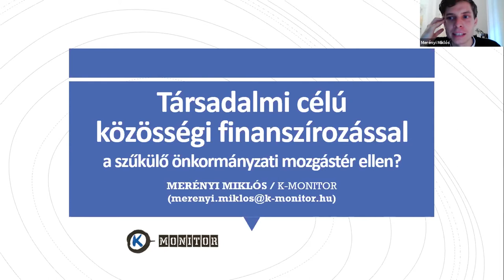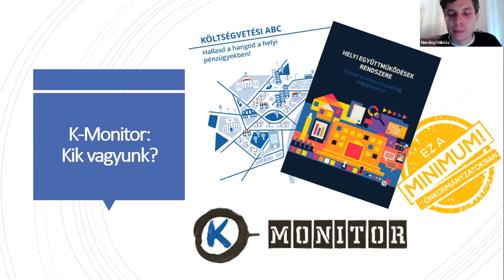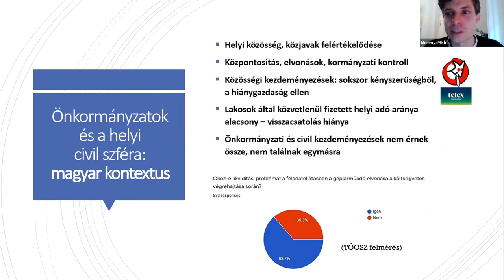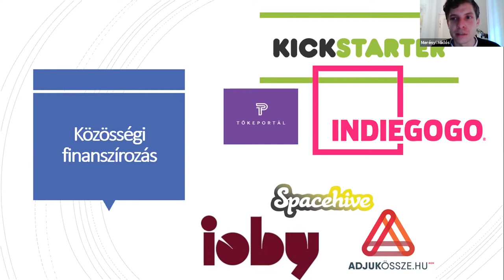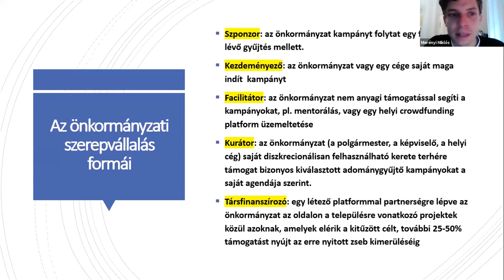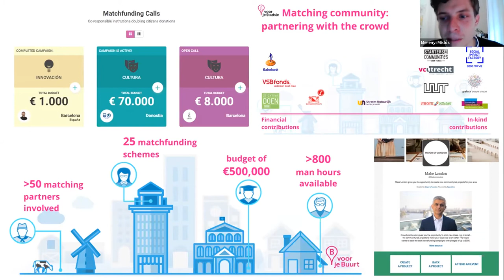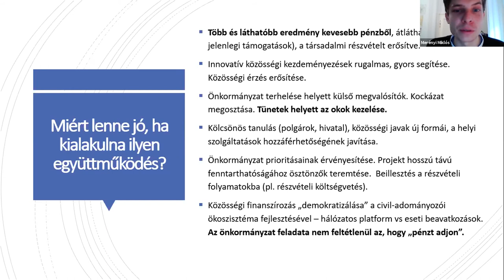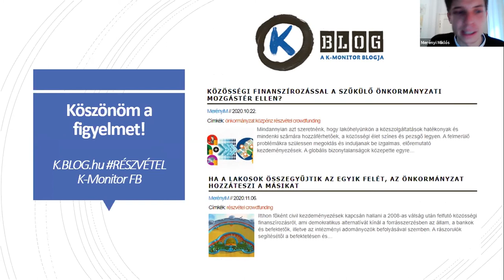Közösségi finanszírozással a szűkülő önkormányzati mozgástér ellen (Merényi Miklós - K-Monitor)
Amikor közösségi finanszírozásról esik szó, itthon általában a “hiánygazdaságból” eredő problémákra asszociálunk, amikor a szülők viszik a folyékony szappant az óvodába, vagy a betegek a WC papírt a kórházba. Külföldön ezzel szemben azt hívják közösségi finanszírozásnak, ami digitális platformon valósul meg, úgy teremt pénzügyi forrást, hogy az forrásgyűjtő nyilvános felhívást tesz közzé, és ehhez mások anyagilag, szabadon hozzájárulnak.

Blogunkon megjelent írásunkban végigvettük, hogy milyen szerepekben léphetnek fel az önkormányzatok a közösségi finanszírozás területén, mely szerepek léteznek Magyarországon is, és melyek, amik itthon egyelőre gyerekcipőben járnak. Hogyan válhat facilitátorrá, kurátorrá vagy éppen társfinanszírozóvá az önkormányzat? New Yorktól Barcelonáig mutatunk jópéldákat a közösségi finanszírozásra.